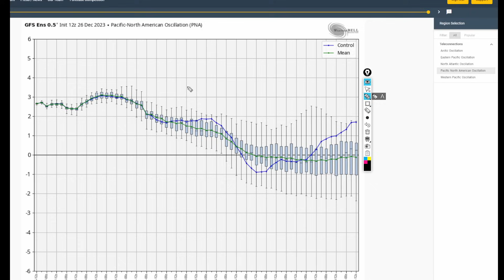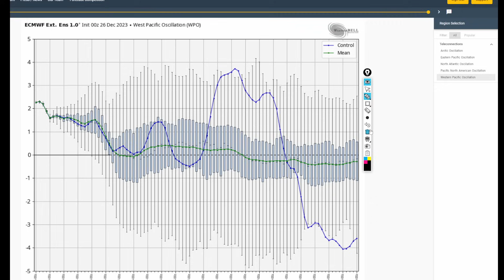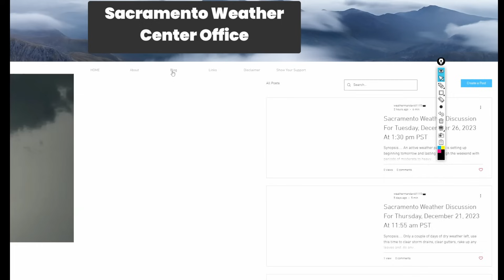This Polar Vortex Is About To Change Our Weather...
There are early signs that the Polar Vortex is about to weaken significantly due to a sudden stratospheric warming event. This event could be so strong that areas like the Deep South will get a severe taste of winter. But the question is when?

Video Chapters:
0:00 - Intro
1:19 - Active West
2:16 - A Look Into January
6:43 - Sudden Stratospheric Warming Coming
9:01 - Crazy Polar Vortex
13:58 - Teleconnections
16:01 - Funny Jokes
18:10 - Outro/Promotion